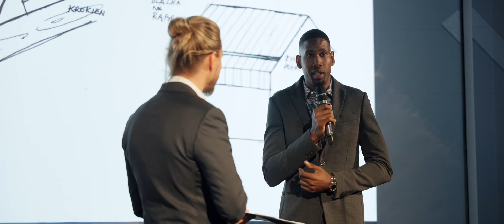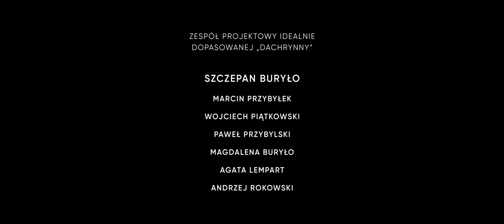DACHRYNNA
To produkt, którego nie ma nigdzie na świecie!💥

Zapraszamy do obejrzenia filmu z najgorętszej premiery w branży budowlanej, podczas której zaprezentowany został nowatorski produkt DACHRYNNA.

Wydarzenie to przybrało formę widowiska multisensorycznego wpisując się w konwencję innowacyjności nowego produktu.

"Dziękuję firmie Galeco - systemy rynnowe i dachowe, że jako Ambasador Produktu DACHRYNNA mogłem być częścią tego unikalnego wydarzenia. Już niedługo rusza budowa naszego autorskiego projektu w którym zastosowaliśmy system DACHRYNNA!"
 Bogusław Barnaś